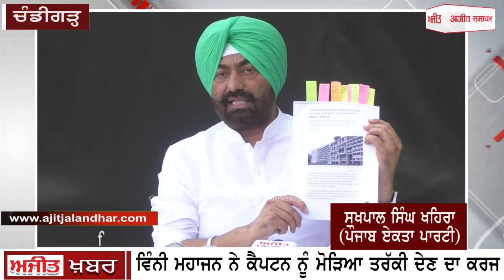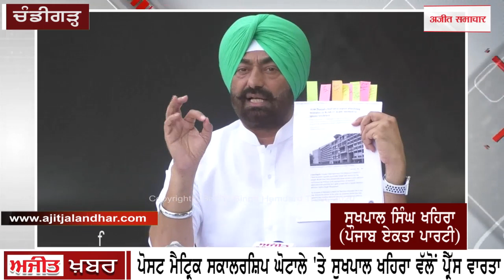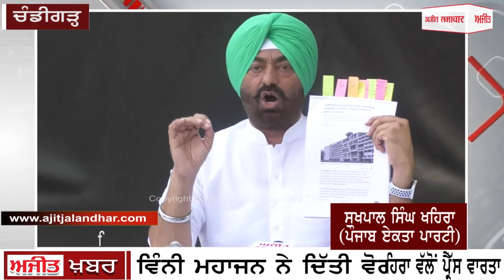ਵਜ਼ੀਫ਼ਾ ਘੋਟਾਲੇ 'ਚ ਧਰਮਸੋਤ ਨੂੰ ਬਚਾ ਰਹੇ ਨੇ ਕੈਪਟਨ - ਸੁਖਪਾਲ ਖਹਿਰਾ